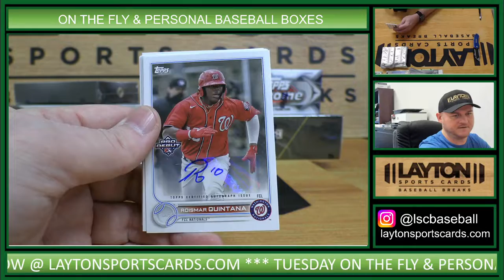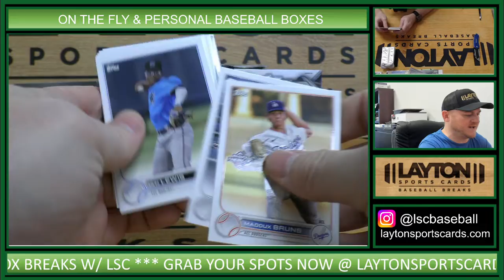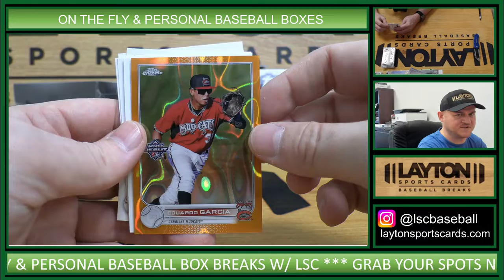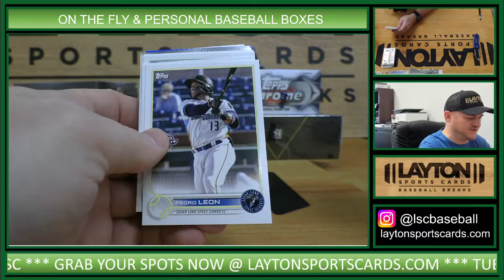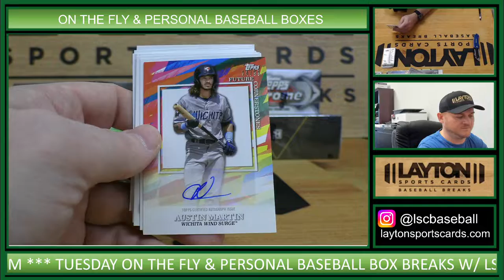1 BOX 2022 TOPPS PRO DEBUT MLB JUMBO BREAK FOR MATT M